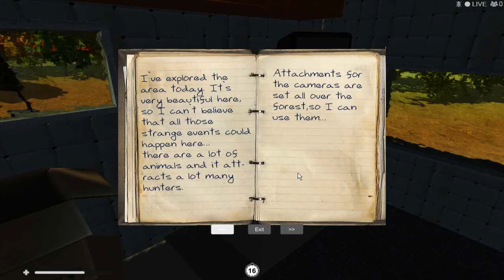#1 Rake - Первый взгляд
Давайте поиграем в Rake)